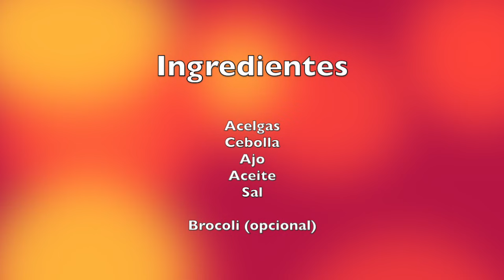Cómo hacer una riquísima crema de ACELGAS!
Cremita de acelgas para mis Verduritas felices!

esta maravilla rica en magnesio y con más hierro que las espinacas de Popeye presentada en forma de crema verde; riquisiiiiima!